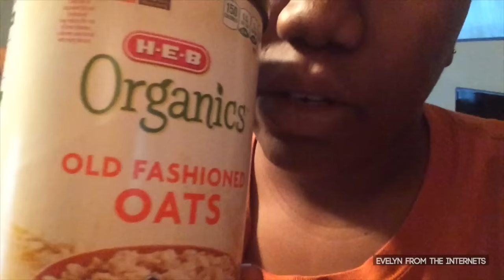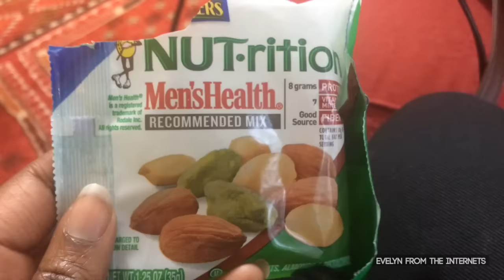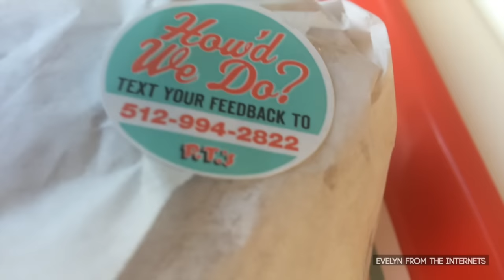SMACKYOLIP | What I Eat In A Week | Food Diary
After seeing how much money I spend on libations and gluttonous food items, I challenged myself to get back in the kitchen and prepare my meals.

SmackYoLip is my series on all things foodstuffs.